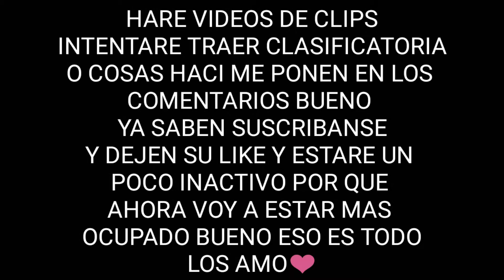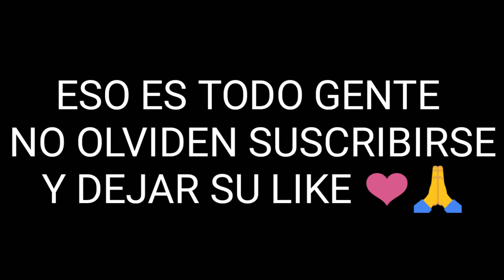Insane player in 3 different gameplay / highlights 👹👽🤖/ ultimo vídeo? ❤️